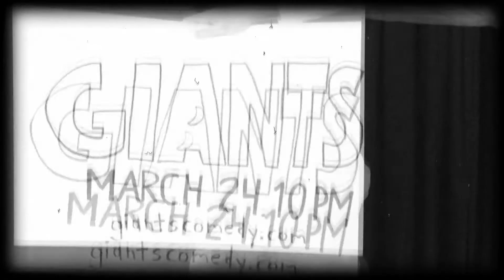GIANTS V: Furious Anger Fun Hour (now with free axe!)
Richard and Sons Sporting Goods, carrying all the equipment you need for fun family sports like knife-ball, punch-ball and axe-minton.

On March 24th, Vancouver sketch group Furious Anger Fun Hour will perform in GIANTS V: MURDER BY DEATH, a big thinking comedy show at The Cultch. Also performing: stand up Katie-Ellen Humphries, improv duo Hip.Bang! and the main attraction, "Murder by Death," a new old-timey radio play from three-time Canadian Comedy Award winner Caitlin Howden.

For more info on the show, the guests, and for more videos,